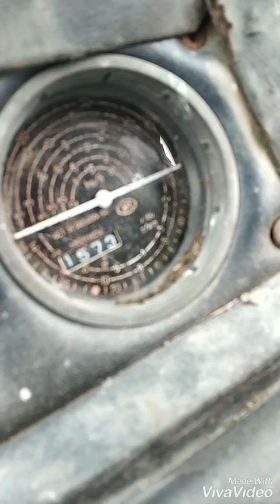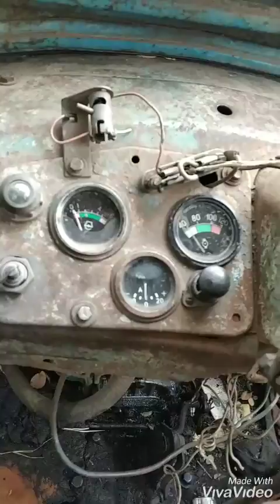Трактор МТЗ переделка на гонки бизон трек2020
Можно было бы сделать и с нового белоруса и из мтз-50 но решил делать с того что купил